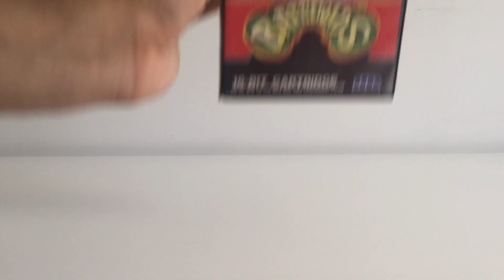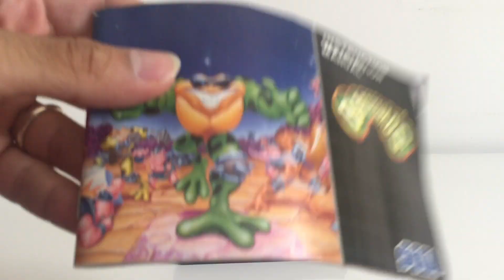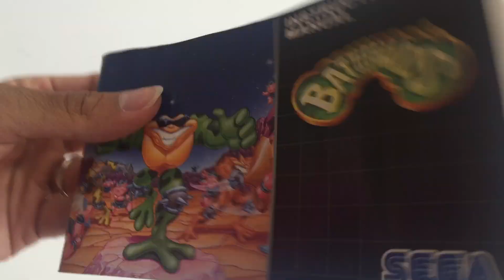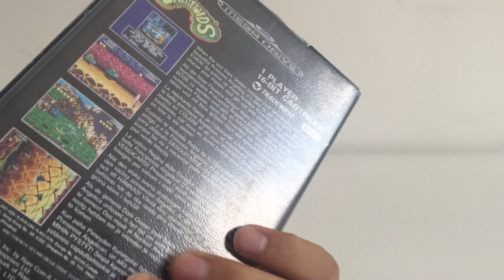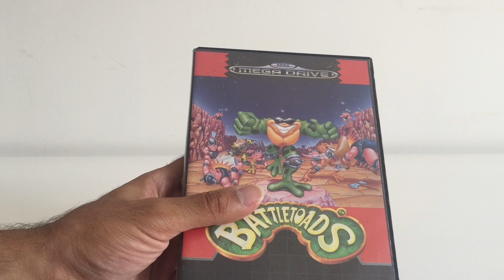1991 BATTLETOADS SEGA MEGADRIVE [ COLLECTION JEUX VIDEO / VIDE GRENIER / RETROGAMING ]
Testons aujourd’hui battletoads sur Sega Megadrive et tentons de répondre à la question suivante : faut il l’acheter ? !